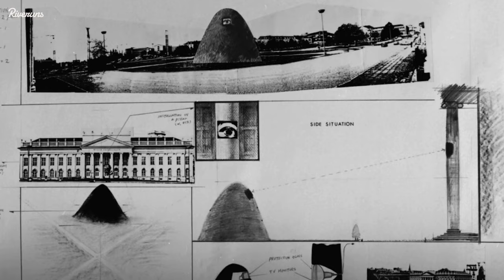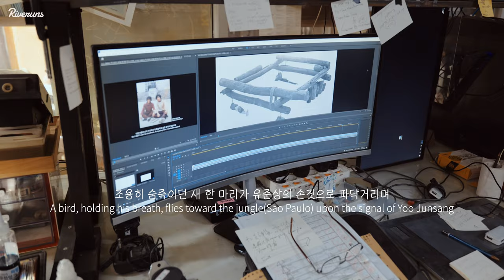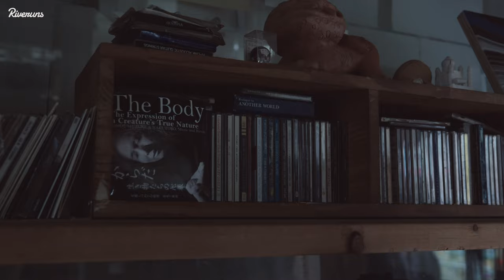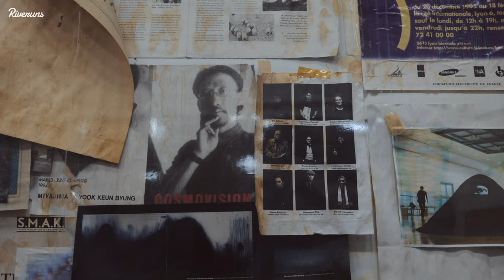[The Korean Artist] 육근병 작가 (Yook Keunbyung) - 'Eyes' / ENG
Artist 'Keunbyung Yook'

Born in 1957, Keun Byung Yook grew up during the 1970s and was inspired by the artistic atmosphere of the time. Conceptualism is often perceived as a reaction to Minimalism, and the leading art movement of the 1970s, challenging the boundaries of art with its revolutionary features. The movements that ensued were all characteristic of a strong desire to progress and strengthen the art world, in response to the tensions of the previous decade. Process art branched out from Conceptualism, highlighting some of its most essential aspects, but going further in creating mysterious and experimental artistic journeys, while Land Art brought creation to the outsides, initiating early philosophies of environmentalism. In Germany, Expressive figure painting was given a second chance for the first time since the weakening of Abstract Expressionism almost twenty years ago, the genre regained its distinction through the brushstrokes of Gerhard Richter, Anselm Kiefer and Georg Baselitz. The majority of the critically acclaimed artists from the 1960s, who had gained success and popularity, kept their status in the 1970s. Andy Warhol was a prominent figure of those two decades, and in the 1970s started to experiment with film and magazine publishing, thus engaging in a cross-platform activity that no other visual artist OF his standard had previously undertaken. By doing so, he secured his status as a celebrity. The multicultural and refined position that New York city held in the 1960s remained just as influential in the 1970s. With multiple global renowned artists gravitating the galleries and downtown scene, the city once again strengthened its reputation as the artistic hub of the generation. All over, various movements defined the 1970s. Amongst others, feminism and the innovative radical theories it entailed strongly influenced the visual culture. Photorealism, which had emerged in the 1960s, also gained critical and commercial success. The critical, prominent artistic pillars of New York city started to embrace painters and sculptors from Latin America. Street art started to appear as a true and accepted form of art towards the end of the 1970s. Jean-Michel Basquiat and Keith Haring were pioneers in proving that their artworks could subsist at the same time in art galleries and in urban settings. Fuelled by graffiti art, street art from its earliest days showed that it could endure in a perpetual flux of self-transformation, eternally shifting the boundaries of modern art, becoming a truly ground-breaking artistic genre. The Arte Povera movement, which appeared in Italy, received global distinction in the 1970s, and leading figures such as Jannis Kounnelis, Mario Merz, and Michelangelo Pistoletto were critically acclaimed. The critically engaged Mono-Ha movement, comprised of Japanese and Korean artists, flourished in Tokyo in the 1970s. Rejecting traditional ideas of representation, the artists favoured a depiction of the world through an engagement with materials and an exploration of their properties. The artworks would often consist of encounters between natural and industrial materials such as stone, glass, cotton, sponge, wood, oil and water, mostly unaltered intact.